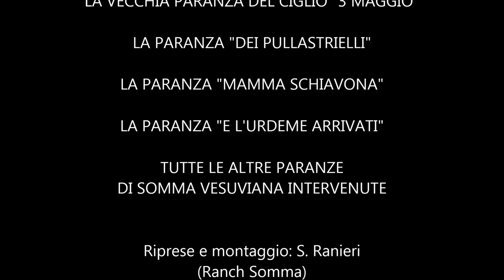TRE MAGGIO 2015 AL CIGLIO DEL MONTE SOMMA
Video delle "tammurriate" in onore della Madonna di Castello di Somma Vesuviana (NA) al "Ciglio" - Punta Nasone (Monte Somma Vesuvio) -  Feste della Montagna 2016 : " O tre da Croce"